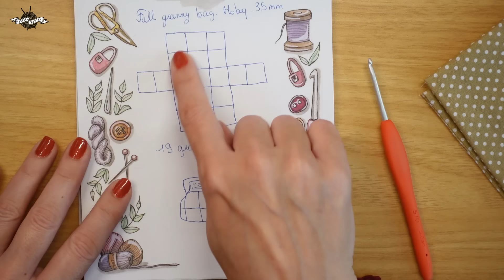Crochet Sac "LOVEGRANNY" I Tuto granny square I Sac clic clac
🔻DÉROULEZ ICI POUR LES INFOS🔻
Coucou mes petits crochets, bienvenues dans ce nouveau Tuto sac « Nefertiti » au crochet.
♡ 𝙈 𝘼 𝙏 𝙀́ 𝙍 𝙄 𝙀 𝙇 ♡
✅ Lanière en cuir
✅ Tissu 50 x 70cm
Certains liens sont affiliés, les prix ne changent pas de votre côté mais je reçois une petite commission pour aider à la croissance de la chaîne et pour continuer à faire des vidéos comme celle-ci !